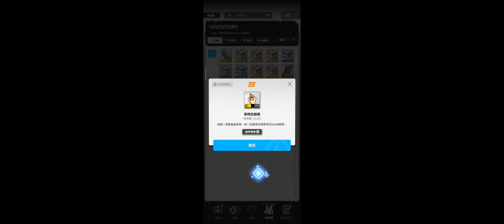勝利女神：妮姬 2024 抽卡 復刻 泳裝 阿妮斯: 閃耀夏日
抽卡玄學
先抽其他池消耗一下機率?
再抽要抽的池就比較容易中